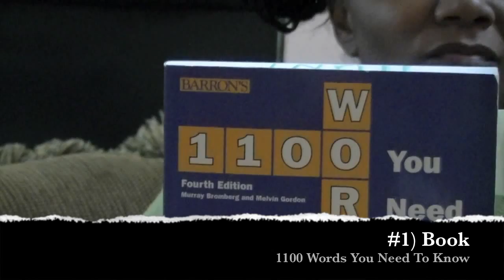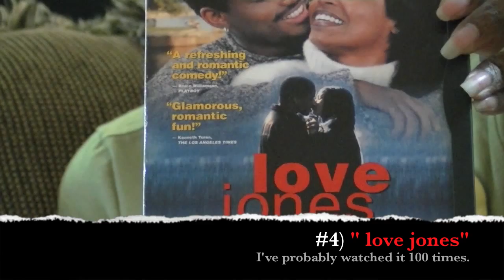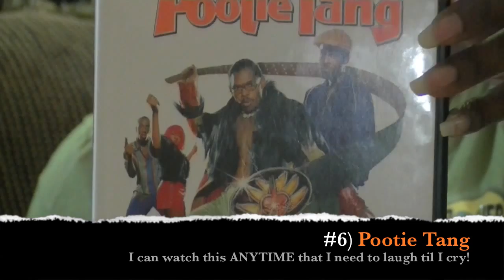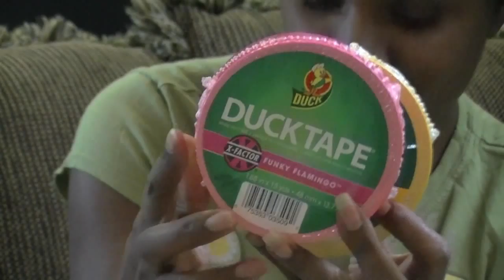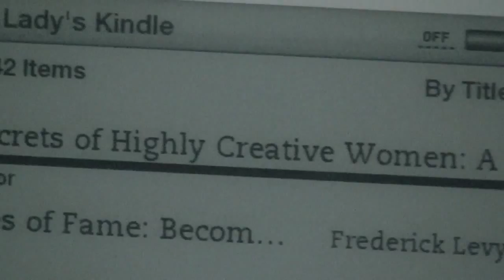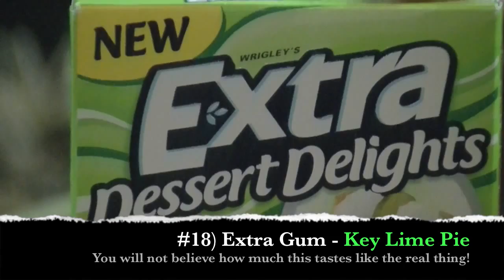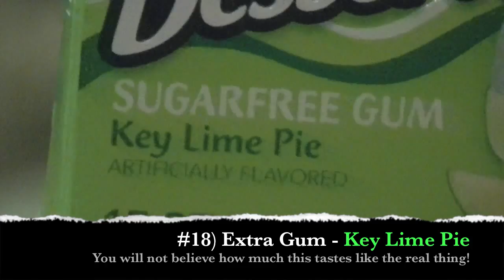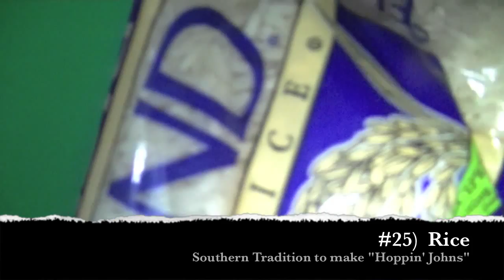Randomness | 25 items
This video is a fun challenge I accepted from whoissugar and 19gail88. It's 8 minutes and 14 seconds of sheer fun and randomness. I really had fun digging up these things to add to the video. i also realize that I am very much a foodie.

1. Book -- 1100 Words You Need To Know

2. Movie -- Man From Elysian Fields

3. Movie -- Mahogany

4. Movie -- love jones

5. Movie -- Soul Plane

6. Movie -- Pootie Tang (I love this movie. Please don't leave me Pootie!"

7. Camera -- Nikon 3100 (Oprah's Favorite Things & Mine too.)

8. Breathe Right Strips (My husband snores like a hibernating bear!)

9. Sennheiser Headphones   (Did I tell you that husband snores like a bear? I can't watch YouTube videos without these.)

10. Mott's Natural Apple Juice (I do NOT like regular apple juice. I stumbled upon this and let me tell you, this is the best juice ever!)

11. Duck Tape ( A must have for every household. Why not be colorful?)

12. MacBook Pro -- named "McNair" after fellow Alcorn State Alum Steve McNair

13. Amazon Kindle -- 142 items (I'm a librarian and love to read!)

14. Memphis Piggy Bank - $0

15. (See the last photo)

16. Raku Natural Hair Statue by Memphis Artist Lester Jones

17. Febreze  Brazilain Carnaval (refreshing)

18. Wrigley's Extra Dessert Delights Sugar-free Gum -- Key Lime Pie (It tastes exactly like Key Lime pie. Chew but do not swallow this gum.)

19. Tissue - My Strange Addiction -- NOT! (Who eats bathroom tissue? Ugh!)

20. Candy - Pink Cotton (Now that is something I can eat.)

21. Candy -- Turtles (The best of the drugstore candies.)

22. Green Screen (A must have for making "fancy" videos.

23. Cabbage (Part of my New Year's  Day Southern meal.)

24. Blackeye peas (Part of my New Year's Day Southern meal.)

25. Rice (Part of my New Year's Day Southern meal to make "Hoppin' Johns.)

Dinner!